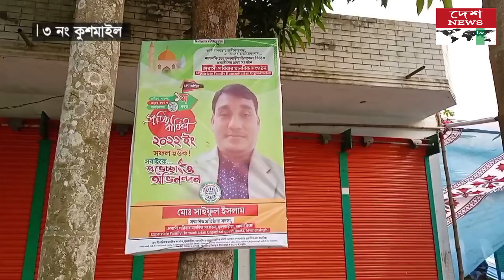ফুলবাড়ীয়ায় “প্রবাসী পরিবার মানবিক সংগঠনে”র ১ম প্রতিষ্ঠা বার্ষিকী নানান আয়োজনে পালিত//deshnewstv